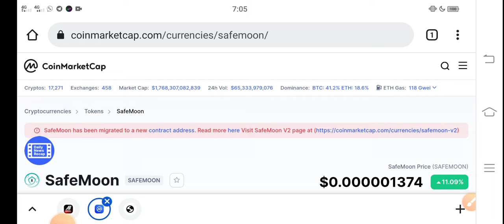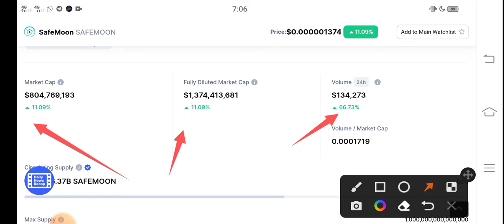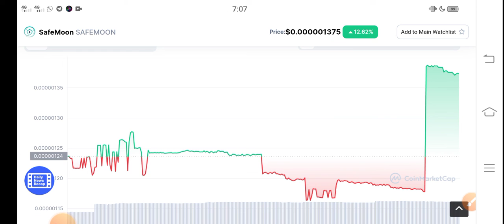Safemoon Be Aware Holders || Safemoon Price prediction Updates! Safemoon News Today